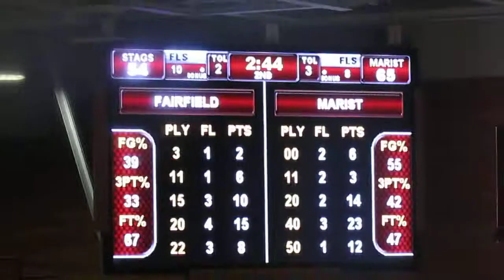Fairfield Stags vs Marist Red Foxes - Men's Basketball - 2nd Half Action - March 03, 2013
Fairfield Stags vs Marist Red Foxes  -  Men's Basketball
2nd Half Action
McCann Arena  -  Poughkeepsie, New York